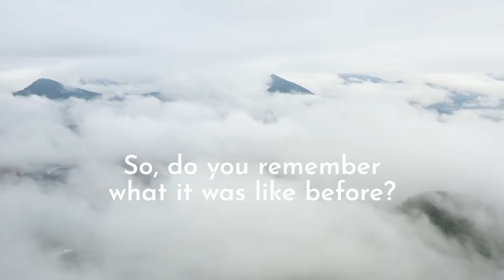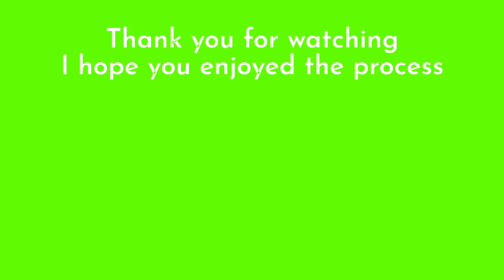Water to Water - Unbelievable Garden Build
I’ve named this build it Water to Water as at the front of the property is the River Mersey, and when viewed from the back patio you can see the water feature, and you have a direct vista through to water at the front - linking the two together.